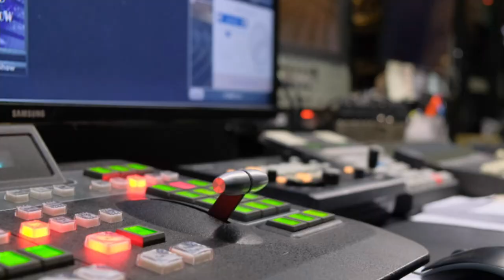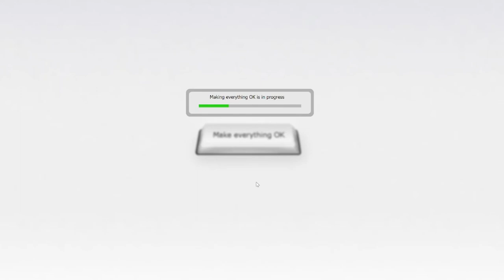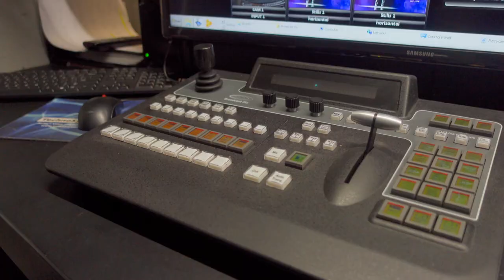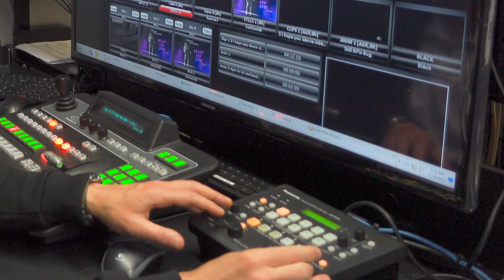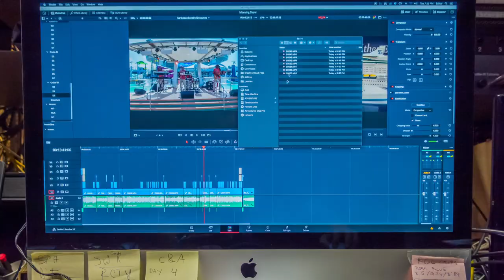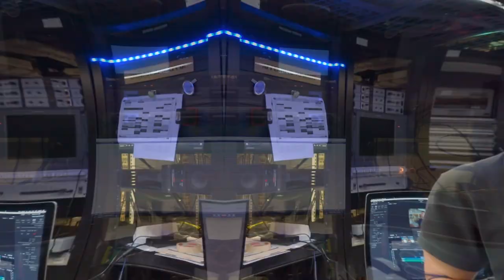One day in the life of a Broadcast Technician onboard cruise ship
How does the broadcast teamwork onboard a cruise ship? What does a broadcast office look like?

00:00 Intro
00:44 Wake Up
01:10 Broadcast Office
02:00 Day Uniform and Camera Set Up
02:58 Daytime Filming
04:05 Laundry Onboard and Back Deck
04:31 Broadcast Video Switcher
05:28 Crew Cabin Tour
05:57 Night Uniform
06:20 Entertainment Today Show Recording
08:16 Broadcast Team
09:00 Pool Deck Party Live Video
09:50 Ice Show Broadcast Support
11:14 Outro